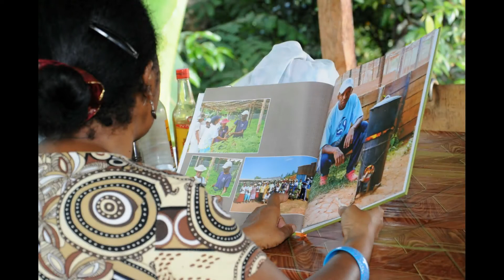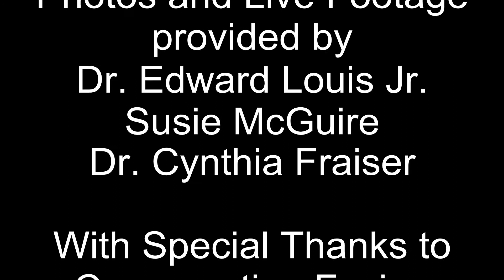Madagascar Biodiversity Partnership Reforestation and CCR Program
Here is a video about just some of our many projects. Our philosophy for starting this permanent project in Kianjavato and three other sites was to create a sustainable program, where participants can earn conservation credits, that can be used to purchase green technologies while helping restore and protect Madgascar's biodiversity.

We are currently working with Greenvolved, an organization with a new way to green our world, even if you don't have time or money to give.

When you click on the link below, your voice reaches powerful corporations looking for green projects, like the MBP's reforestation project, to sponsor. Right now we are in the "Boost" phase and we need your help to elevate us to the top of the list. Once that happens, our status becomes active for voting! When a project wins enough votes, it gets funded and becomes a reality. Just like lemurs in Madagascar, Greenvolved is the only place on earth where NGOs, corporate sponsors, and people who care about the planet can create a greener future together.

"Boosts" are super important right now. Clearly, the more "Boosts" we get, the more chances we have to expand and grow the MBP's reforestation project in Madagascar. Please go to the link below, read about our endeavors in Madagascar and give us your "Boost". Help us move to the next step:

Please pass this web address on to your friends, family and/or via social media.